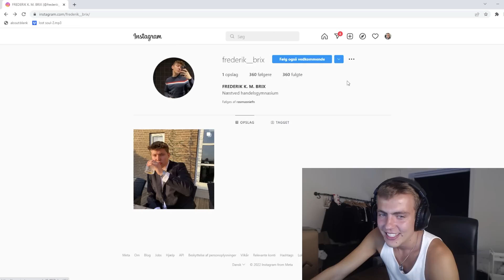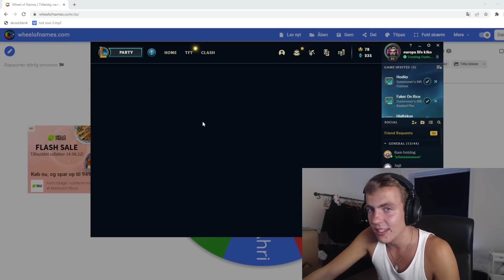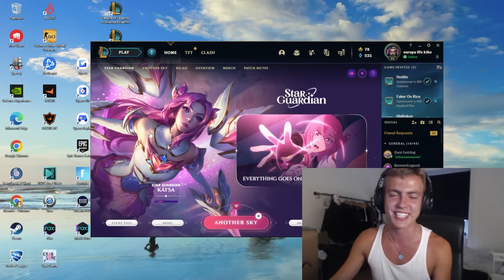SPILLER 1V1 OM 1000KR!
Vi havde kørt 1v1 hele dagen mod chatten, hvor jeg endte med at være ubesejret. Så kommer KennenLegend ind og udfordrer mig til en BO3 1v1 for 1000 kroner.. Det tog lidt overvejelse, men jeg endte med at gøre det. Følg med for at se, hvad det endte med!

1000 KRONER VÆDDEMÅL MOD DANMARKS BEDSTE 1V1 SPILLER!

Outro - LeJit